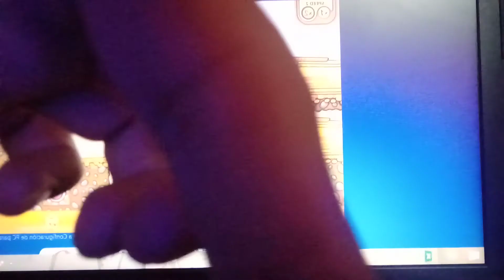Playing Snail Bob 3